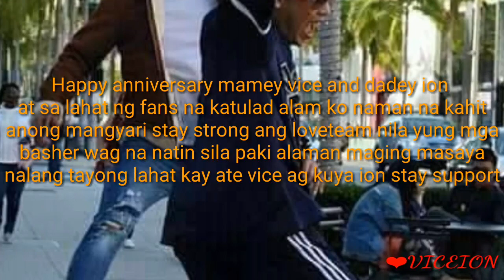VICEION 2years anniversary (Gillian blog)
I made this video because I'm a fan since 2018